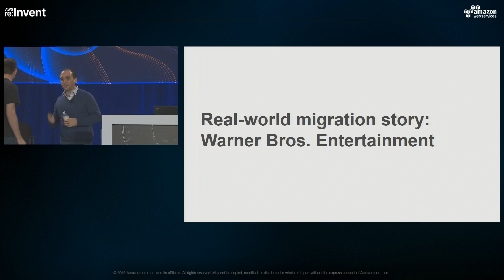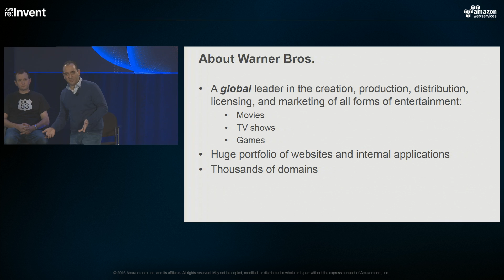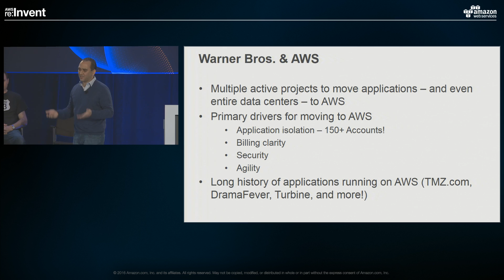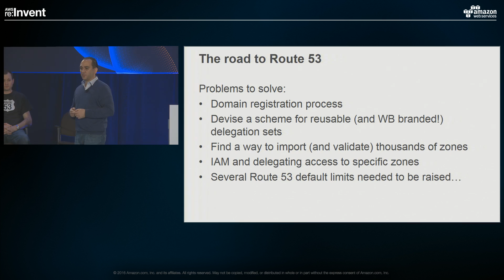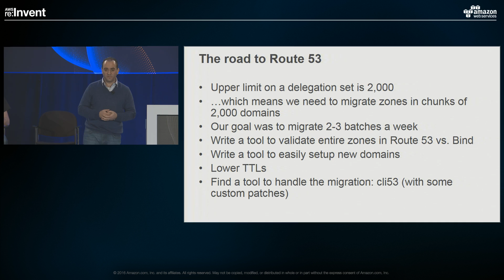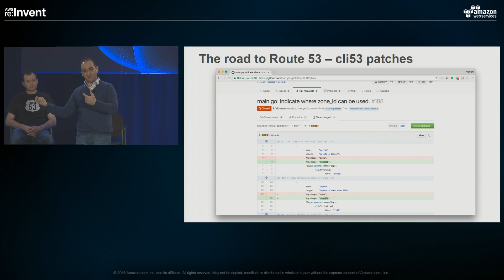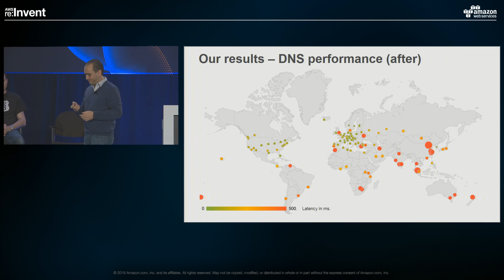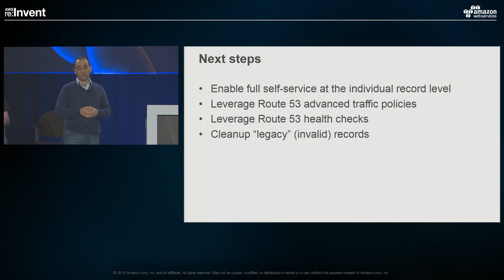Warner Bros. on Amazon Route 53 - Customer Success Story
Warner Bros. Entertainment, a global leader in the creation, production, distribution, licensing, and marketing of all forms of entertainment, has a portfolio of more than 25,000 domains and websites serving viewers around the world. Warner Bros. Entertainment completed a full DNS migration to Amazon Route 53 in order to increase performance, fault tolerance and geographical distribution, decrease maintenance overhead, and improve security. Vahram Sukyas, Vice President, Application Infrastructure & Operations at Warner Bros. Entertainment, shares details on DNS architecture, migration strategy, and lessons learned which are useful for enterprises and startups alike.